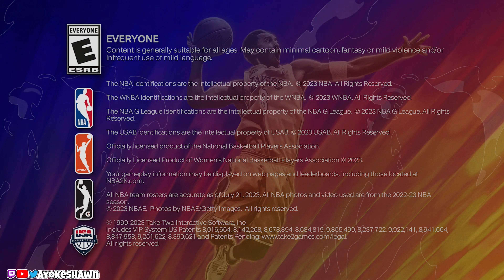CREATING SAUCE WATERS! BEST GUARD BUILD EVER! NBA 2K24 MyCAREER #1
Another year, another MyPlayer Builder video! This time around we're exploring how I'm making Sauce Waters III which hopefully I'm making into the greatest Guard ever made on NBA 2K24! This year's builder is difficult to process and get exactly what you want out of it so, this was no easy task! Hopefully you all will get what you're looking for out of it! Thanks for all the love and support on the channel!

Xbox GT: Ayo KeShawn
PSN: AyoKeShawn_